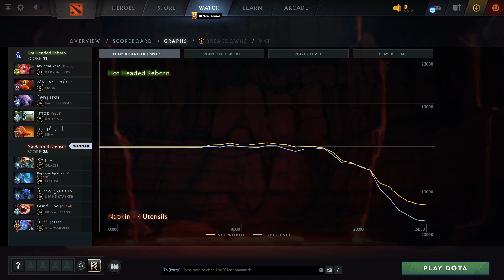Hot Headed Reborn vs Dire (game 1) | HIGHLIGHTS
Dark Willow, Mars, Faceless Void, Undying, Lina
Oracle, Leshrac, Night Stalker, Primal Beast, Arc Warden

Best of 3, TD2L Pro Series, dota2

My dear void, My December, The Evil That Men Do, Imba, n0thing#
Hot Headed Reborn vs Dire (game 1)
DFlash, AlienManaBanana, Napkin, Grind King, fcr